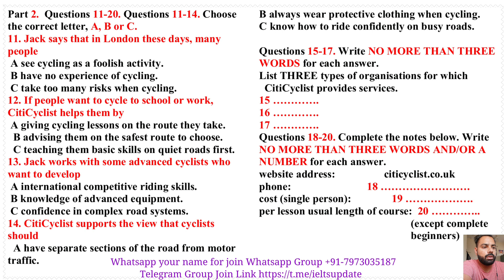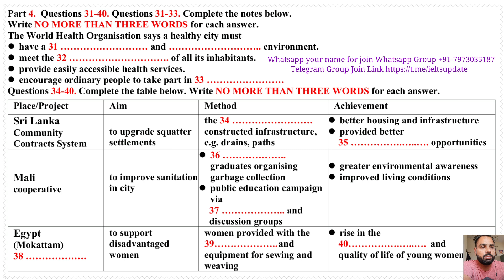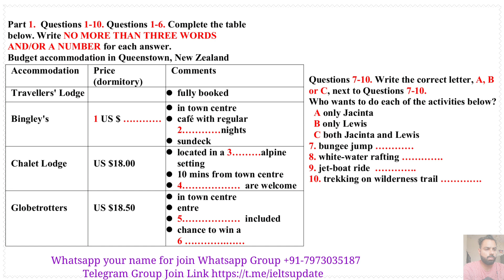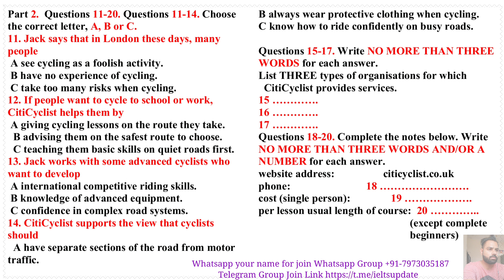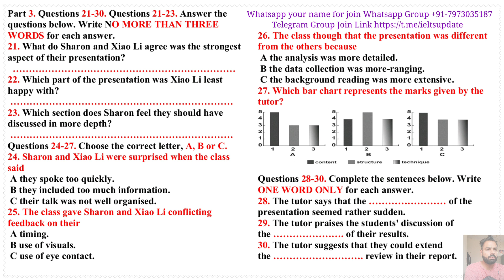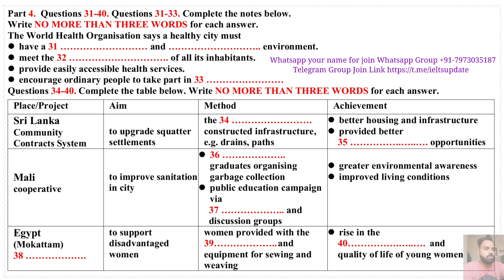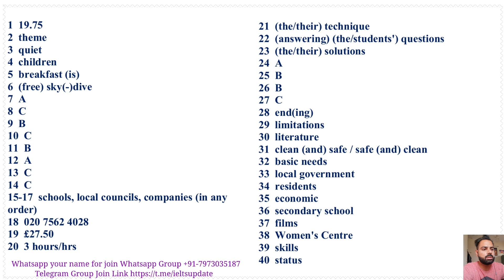MAKKAR IELTS LISTENING 2023 | LISTENING IELTS PRACTICE TEST | 22.11.23